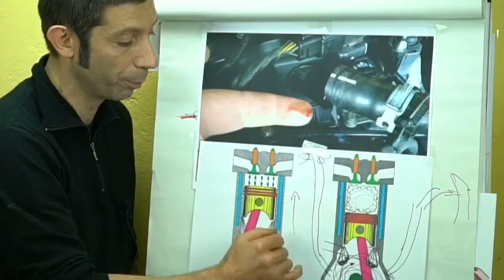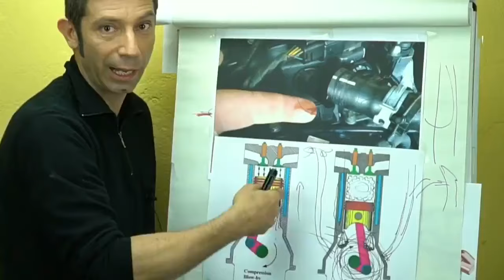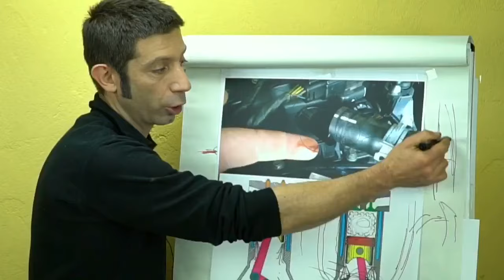Il recupero vapori olio Blow